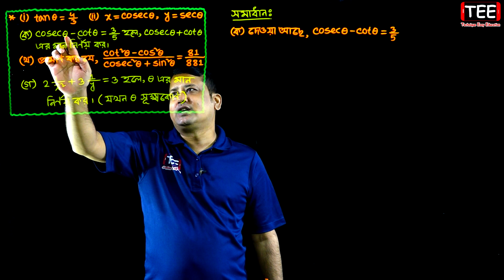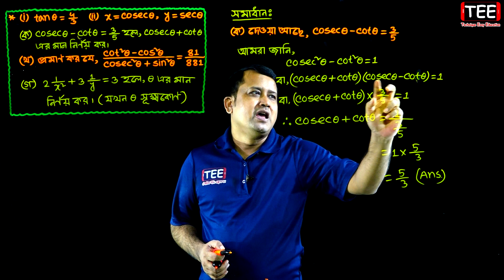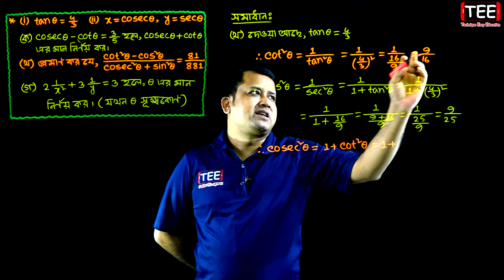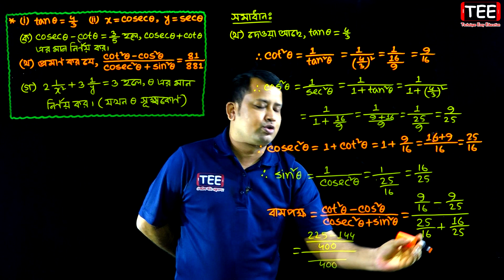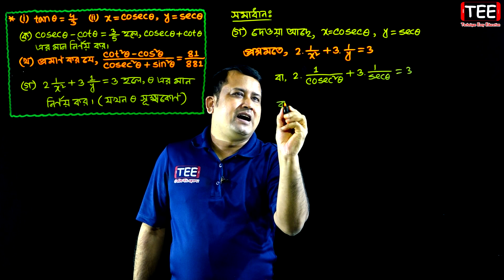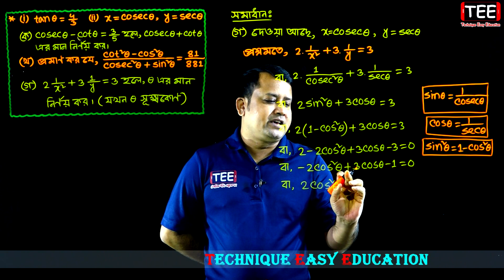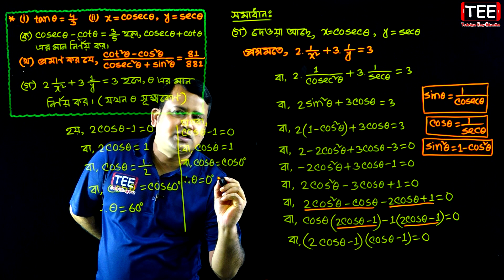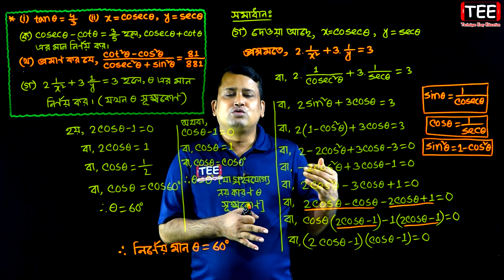বরিশাল বোর্ড ২০২০ || অধ্যায় ৯ || ত্রিকোণমিতিক অনুপাত || নবম দশম || এসএসসি গণিত || SSC Math Chapter 9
বরিশাল বোর্ড ২০২০ || অধ্যায় ৯ || ত্রিকোণমিতিক অনুপাত || নবম দশম || এসএসসি গণিত || সৃজনশীল বোর্ড প্রশ্ন || Barisal Board 2020 || SSC Math Chapter 9 || Class Nine Ten || Creative Board Question